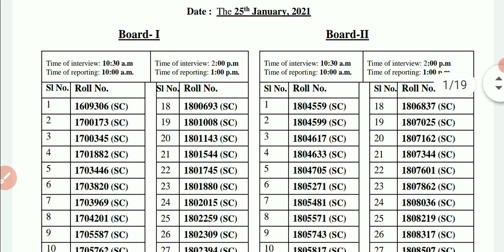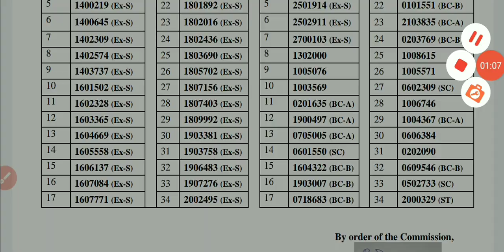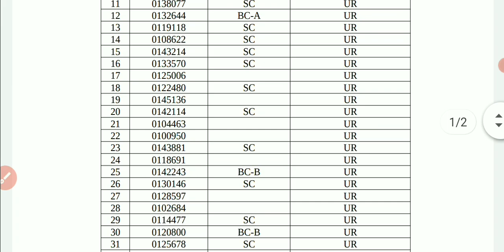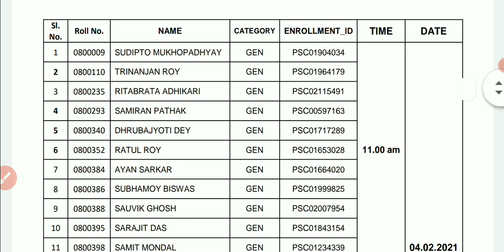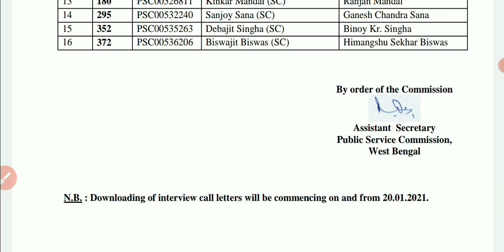PSC এর 5 টি গুরুত্বপূর্ণ আপডেট জেনে নিন | ইন্টারভিউ লিস্ট প্রকাশিত | WBPSC